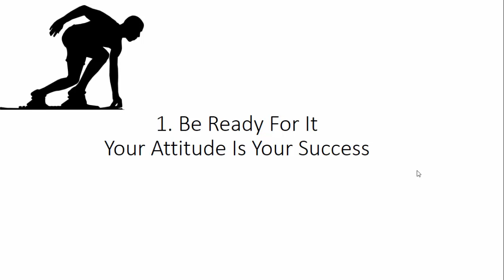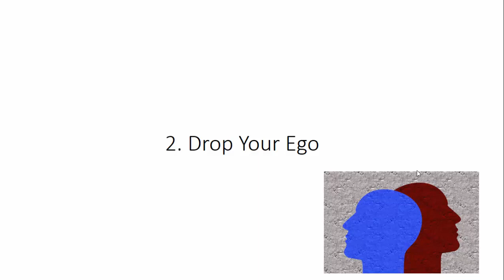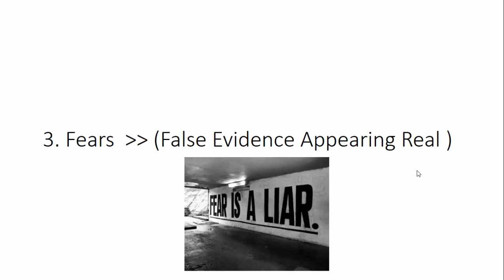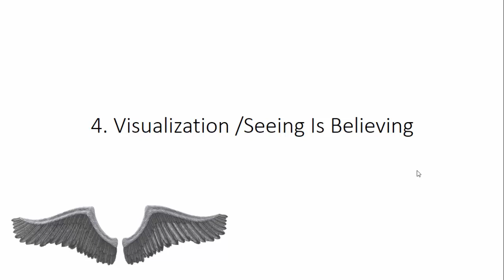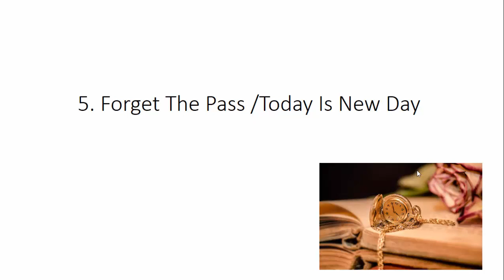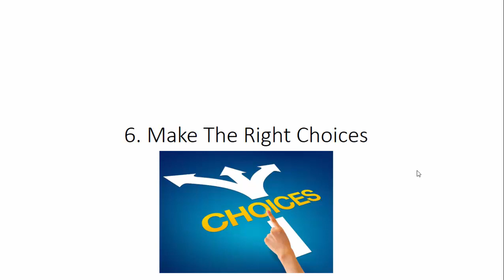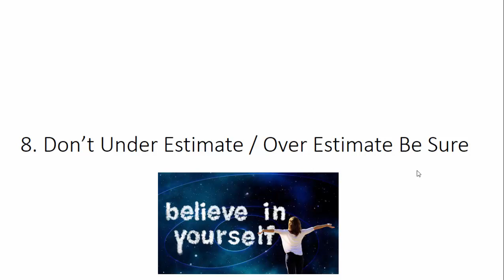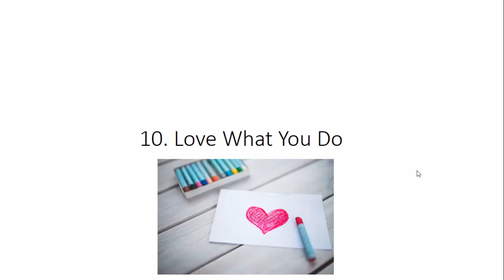10 Principle To Success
10 Principle To Success

1. Be ready for it

2.  Drop your ego

3. Fears

4. visualize

5. Forget The Pass

6. Make the right choices

7. Problems don't exist

8. Don't underestimate yourself

9. Learn to say no

10. Love what you do